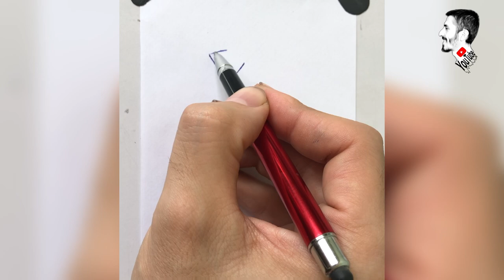How to Draw a Person in a Hoodie – Easy Step-by-Step Guide for Beginners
Cómo dibujar una persona con capucha: Guía fácil paso a paso para principiantes

Comment dessiner une personne avec un sweat à capuche – Guide facile étape par étape pour les débutants

एक व्यक्ति को हूडि में कैसे बनाएं – शुरुआती लोगों के लिए आसान स्टेप-बाय-स्टेप गाइड

如何绘制穿连帽衫的人 - 初学者简单分步指南

‎كيفية رسم شخص يرتدي سترة بقلنسوة - دليل خطوة بخطوة للمبتدئين